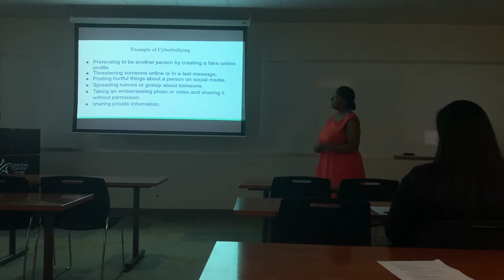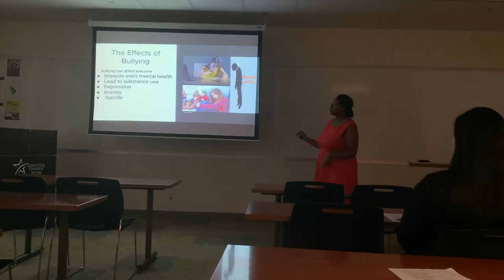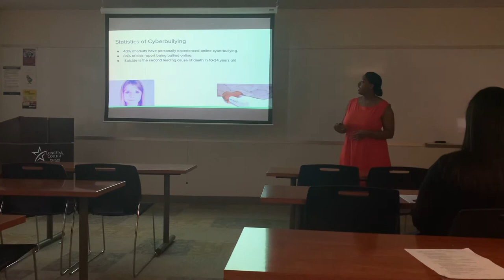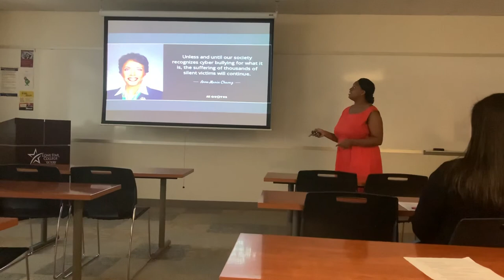Lives Matter - Cyberbullying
Ending Cyberbullying